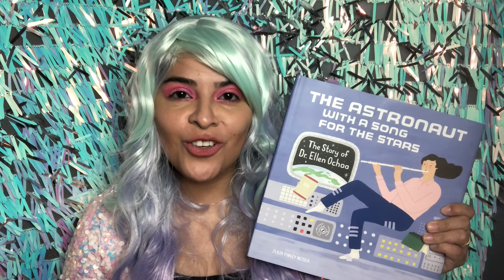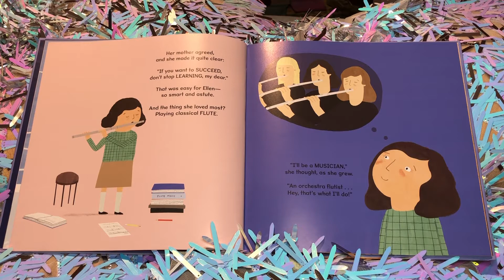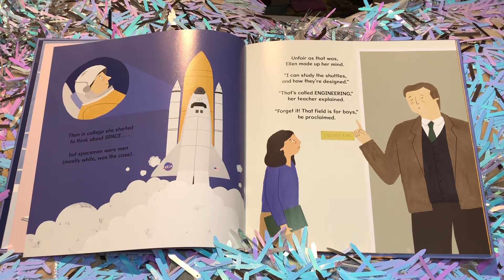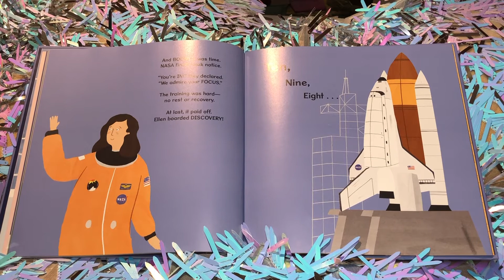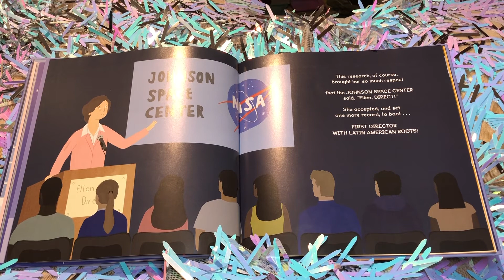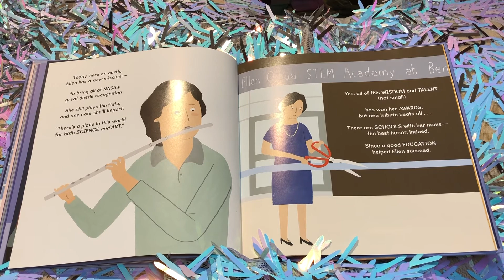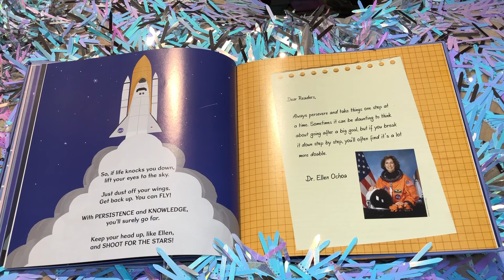An Astronaut with a Song for the Stars: The Story of Dr. Ellen Ochoa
Hola Amigos! I am so excited to be reading An Astronaut with a Song for the Stars: The Story of Dr. Ellen Ochoa. This rhythmically cosmic book about the life of the first Latina in Space--Dr. Ellen Ochoa-- is written by Julia Finely Mosca and illustrated by Daniel Rieley.